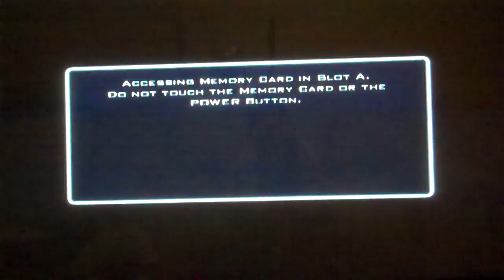Let's Play Star Wars The Clone Wars Jedi Master Challenge Part 31 - Cydon Prax Must DIE!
Since he killed Mace's tank. It's time for him to be murdered.